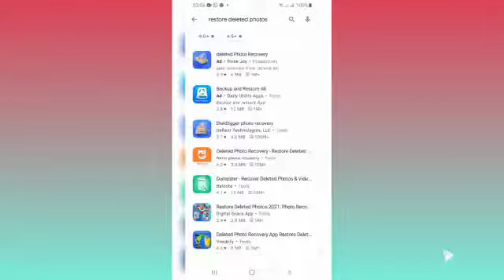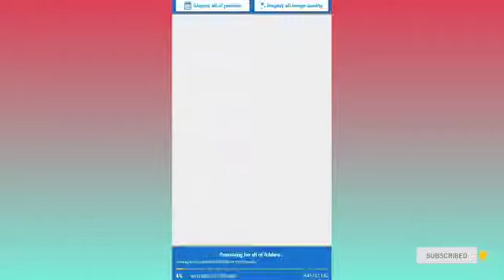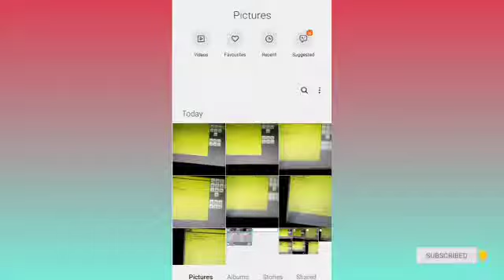How To Recover Deleted Photos From Android Phone // Recover Deleted Photos (Restore Deleted Photos)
Thank you very much for listening and for leaving feedback. every single day i am completely astonished by all your warm support and it really inspires me to work even harder on my work. if you enjoy my work, i would be very happy if you decided to subscribe and join our community have a wonderful day or evening!"

👉How To Delete  chorom History On PC || How to Clear Chrome Browser History and Cookies On Pc👇

👉How To Earn Money Online Without Investment | How To Earn Money Fast || Earn Money  From TT Coin👇